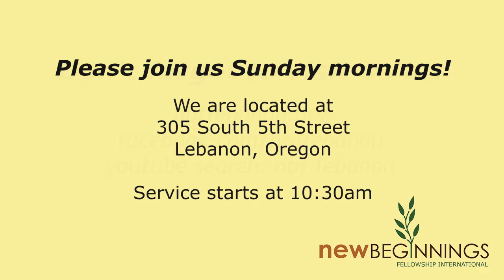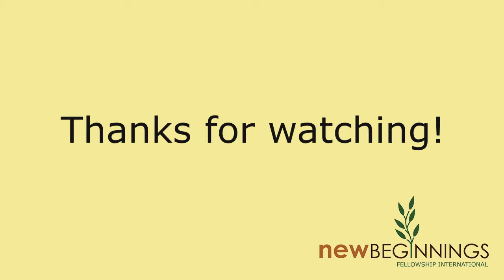Through The Bible - James 1 - Jan, 29, 2017